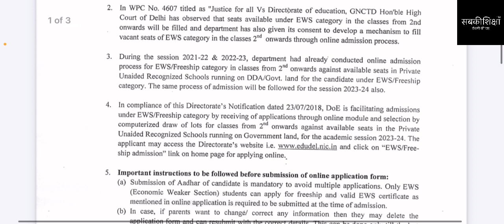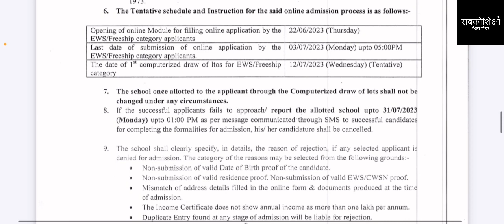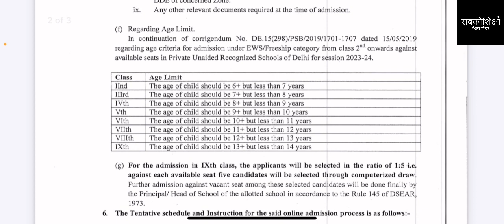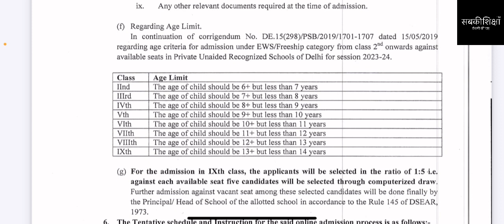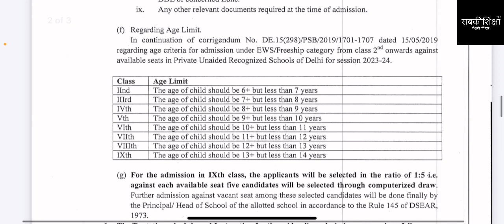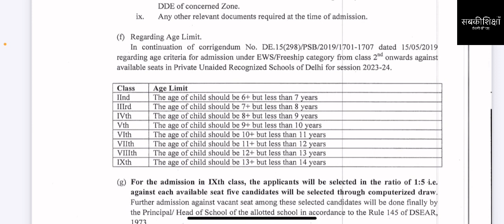EWS FREESHIP Admissiom 2023 / कौन सी उम्र के बच्चों को कौन से क्लास में मिलेगा दाख़िला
इस वीडियो में डॉ श्रद्धा वशिष्ठ आपको ईडब्ल्यूएस फ्रीशिप दाखिले के बारे में महत्वपूर्ण जानकारी देने जा रही हैं कि 22 जून से ऑनलाइन फ़ॉर्म निकल रहे हैं तो जल्दी करें सारे जरूरी कागज़ात इकठ्ठे कर लें।